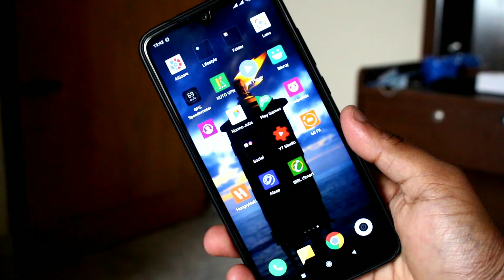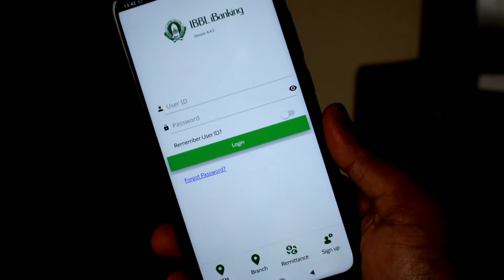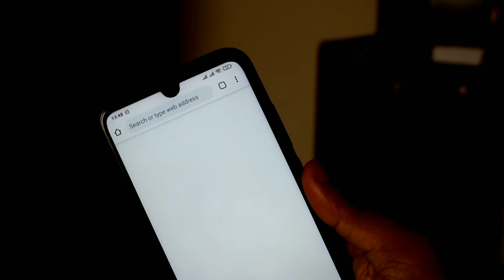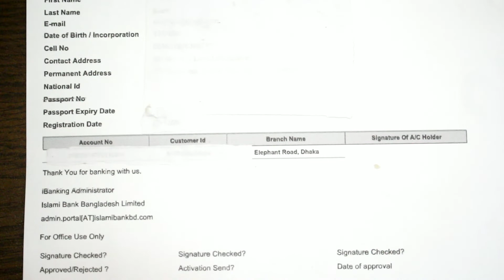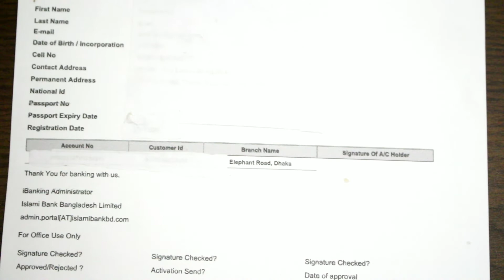Islami Bank Internet Banking Full Process | IBBL | iBanking | IBBL iSmart